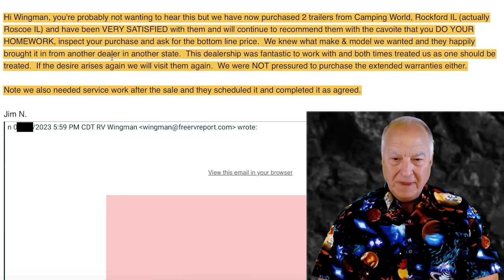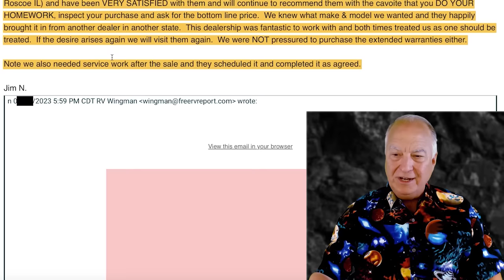THE RV WINGMAN RECEIVES A STERN WARNING...THEN BRUSHES IT OFF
A long-time viewer gives Alan a stern warning about his upcoming new radio show. Does the viewer have a point? Does the RV Wingman agree? Or does he remain undeterred? If you know the Wingman, you already know the answer!

We're working to improve the RV Industry's reputation! Part of that effort includes hearing about YOUR RV Dealer/Manufacturer experience (good or bad). Help us to help others by leaving a voicemail 24/7 at 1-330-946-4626 and let your voice be heard.

Buying or Selling an RV? Learn how to save thousands in my Free RV Report.

including: @berrylandcampers @CheyenneCampingCenterWalcott @pplmotorhomes @Rvstationonline

Think you may have a lemon RV?